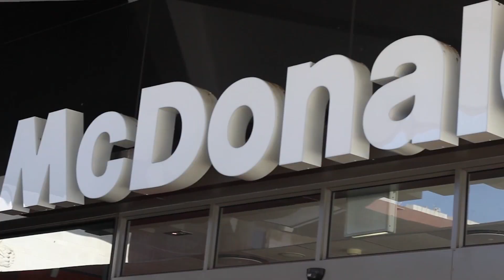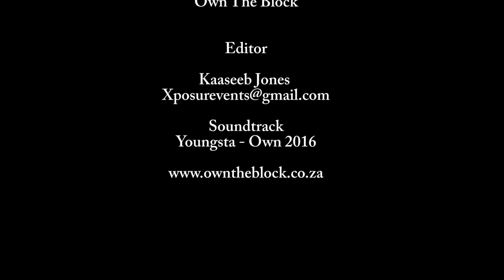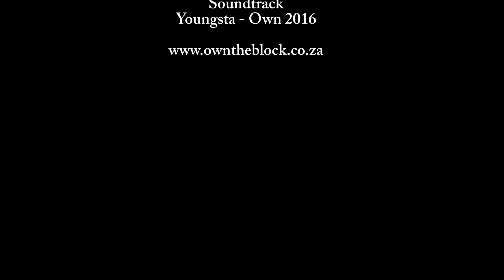OWN THE BLOCK [S01E01] - Street Rap Battle - SLUM LORD SWIGZ vs CHARLTON SMITH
LOCATION: Cape Town Train Station